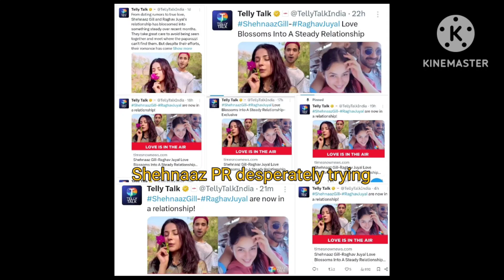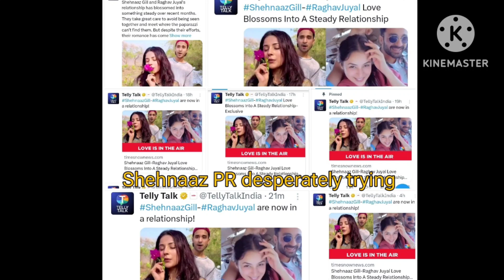Shehnaaz और Raghav के Relationship पर हुआ बड़ा खुलासा Article आए media में